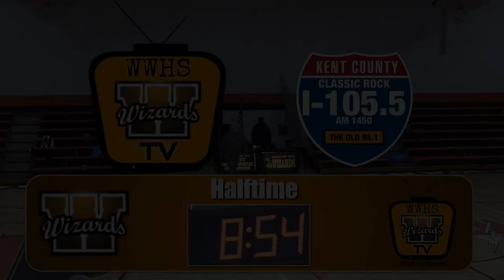Boys' Basketball vs. Pilgrim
The Wizards Take on Division II Pilgrim in the Jim Williamson Holiday  Tournament.